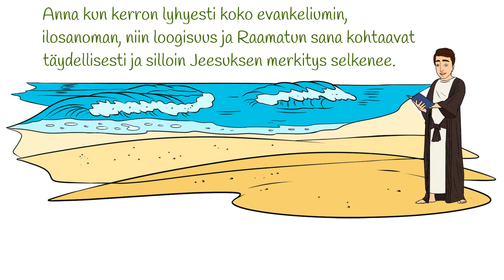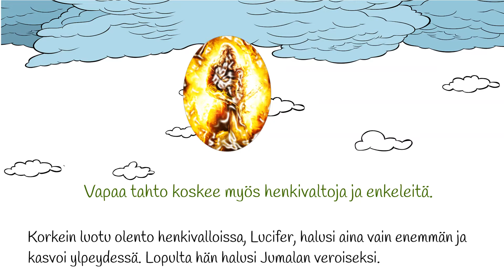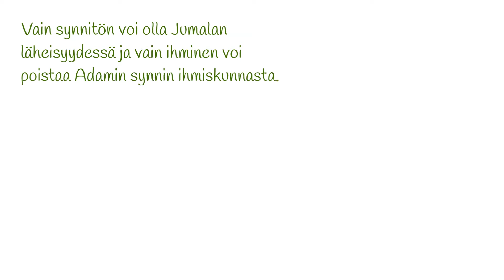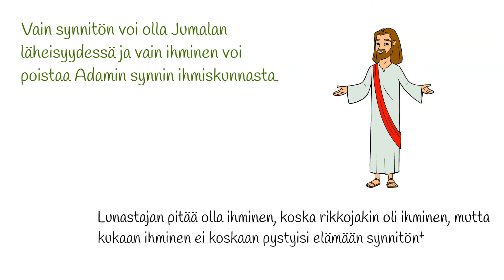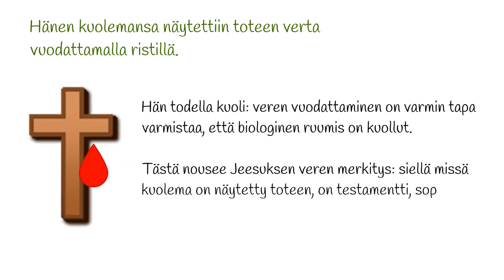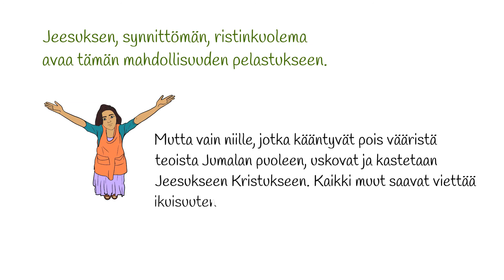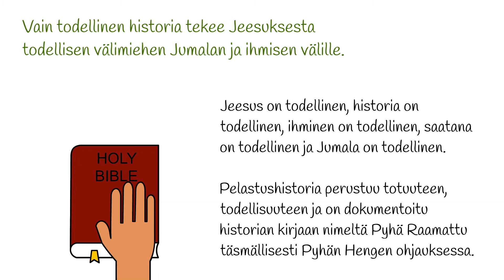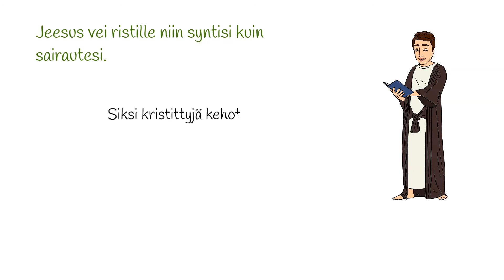Evankeliumi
Miksi usko Jeesukseen on eri asia kuin kaikki uskonnollisuus ja uskonnot? Miksi hyvä elämä ei riitä taivaaseen? Mistä ihmisen pitäisi pelastua? Miten tulevaisuutesi ratkeaa jo tänään? Näihin kysymyksiin pyritään vastaamaan tällä videolla.